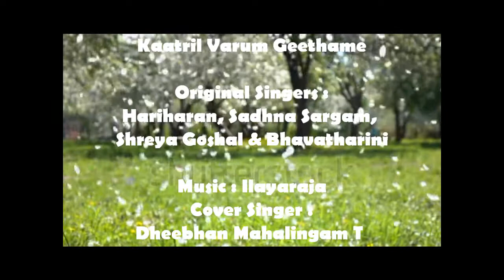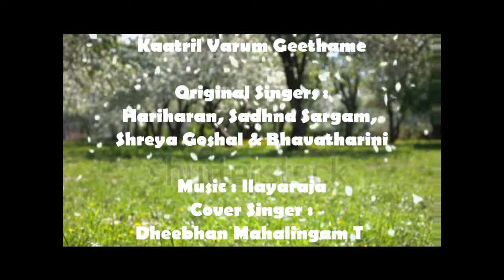Kaatril Varum Geethame (Cover) by Dheebhan | Ilaiyaraaja | Hariharan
'Kaatril Varum Geethame' a wonderful song originally sung by Hariharan, Sadhana Sargam, Shreya Ghoshal and Bhavatharini from the Tamil movie 'Oru Naal Oru Kanavu' is primarily based on the Raagam Kalyani. Its Hindustani equivalent is Yaman. Ilayaraja has composed many excellent songs such as Sundari Kannaal Oru Sethi (Dhalapathy), Amma yendrazhaikaadha (Mannan), Vellai Pura Ondru (Pudhu Kavidhai) and a lot many more based on this divine Raagam !

Purely for practice/ entertainment